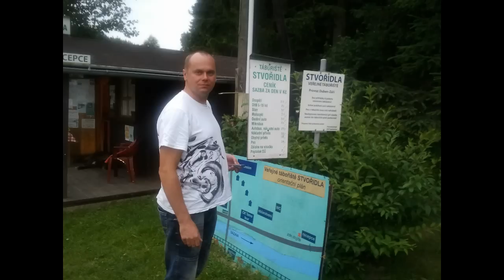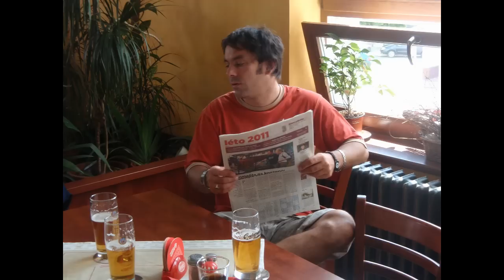Tuk-Tá Hek.avi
Sázava 2011